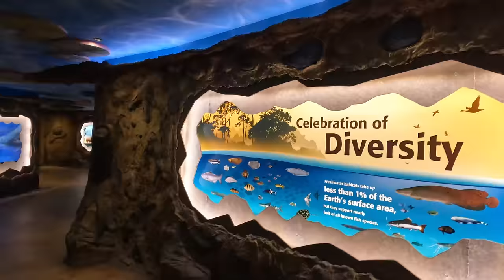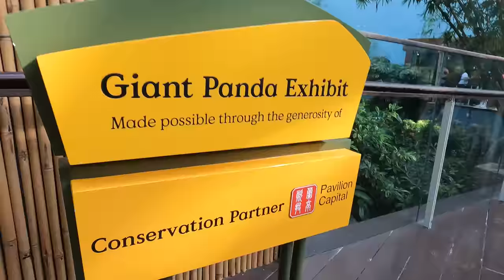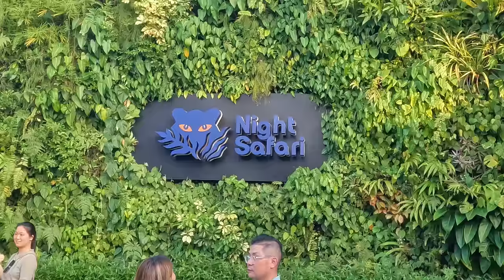Singapore's NIGHT SAFARI: You'll Want to Experience This Unique Attraction!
Singapore’s top attractions include the Mandai Wildlife Reserve's Night Safari and River Wonders.

In the afternoon we visited River Wonders, Asia’s first river-themed wildlife park, which focuses on the conservation of wildlife. The park highlights the wonders of tropical freshwater ecosystems and the need to protect them.

Tickets for the attraction cost $42 Singapore dollars for a non-resident, which is around £24.65.

From 7pm, the Night Safari opens! Singapore’s Night Safari is the world's first nocturnal wildlife park and 12-time Best Attraction winner in Singapore.

You can choose to walk the park, take the tram, or do both! The tram takes you around the reserve to see animals such as the flamingos, lions, hyenas, elephants and more.

Tickets for the night safari cost $55 Singapore dollars for non-residents, which is around £32 (includes the tram ride).

There’s also tasty food and drink at the parks so we made a day of the wildlife reserve by visiting the River Wonders in the afternoon, and then getting dinner and heading on to the night safari.

00:00 Intro
00:06 Information about the Mandai Wildlife Reserve
00:17 River Wonders
03:23 Entering the Night Safari park
03:53 Getting tasty Indian food at the Night Safari
04:50 Night Safari tram ride
05:13 Our hilarious guide
05:26 Elephants 🐘
05:34 A summary of the tram ride
06:15 Walking through the Night Safari park